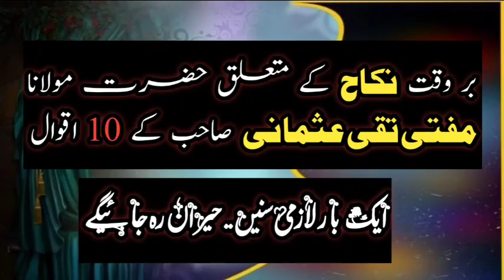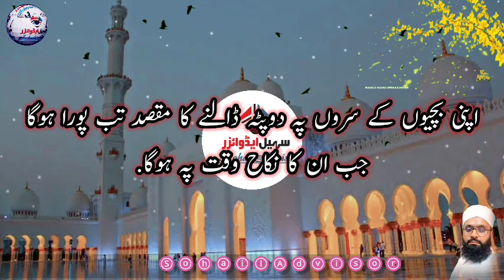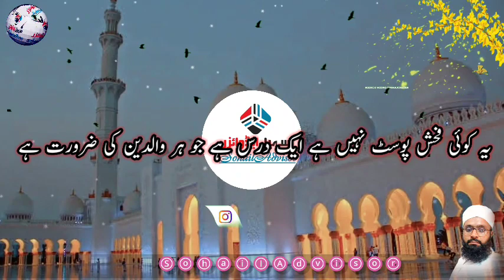golden words in urdu | سنہری الفاظ | Lessons learned | motivationalquotes SohailAdvisor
Plz sabcraid my chenal youtub

golden words in urdu | سنہری الفاظ | سبق آموز باتیں | Lessons learned |  motivationalquotes SohailAdvisor

اچھی باتیں
میاں بیوی سبق آموز کہانی
 میاں بیوی کی اچھی باتیں
اردو سبق آموز کہانیاں
ایک عقلمند وزیر کا سبق آموز قصہ
دینی باتیں
سنہری باتیں
عقلمند وزیر کا سبق
واقعات
اقوال زریں
عقلمند وزیر
اسلامی وزائف
اسلامی واقعات
اسلامی سوالات
success quotes urdu
achi batien
urdu aqwal
urdu aqwal e zareen
اردو اقوال
اردو اقوال زرين
بہترین اردو اقوال
golden words in urdu status
golden words in urdu images
golden words,golden words.
golden globe awards
amanda holden
golden words in urdu 2019
best golden words in urdu
golden words of hazrat ali
golden words for students,golden words in english 2019
golden words in urdu for students
golden words in english for students
golden hour
golden
world
golden globes
golden wind
motivational quotes
motivation quotes
motivational
motivational quotes for success
billionaire motivational quotes
motivation
inspirational quotes
motivational short
سبق آموز
باتیں
سبق امیز جملے
|انمول باتیں
talkh maghar sachi baatein |
sachi baatein
golden words
khoobsurart baatein
 sunehri aqwal
beautiful words
|inspirational quotes|
beautiful quotes
||خوبصورت الفاظ
deep & true lines
sad status
life lesson
heart touching quotes
golden words,
motivational words
motivational quotes
inspirational words
inspirational quotes
akwale zareeh

Plz sport my chenal youtub sabcraid my chenal youtub

Plz sport my chenal tiktok

Plz sport my chenal Instagram.

Plz sport my chenal Facebook
Plz follow peg Facebook.